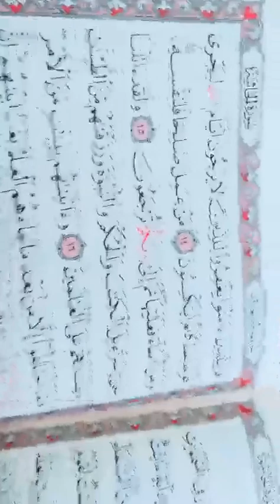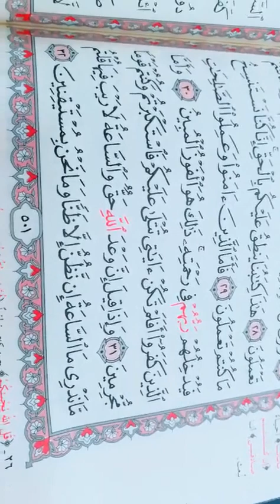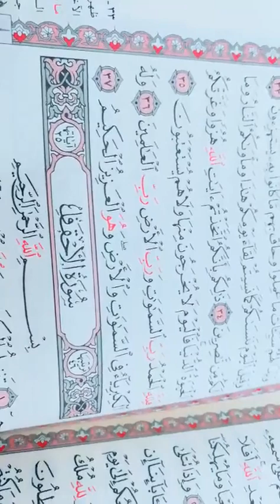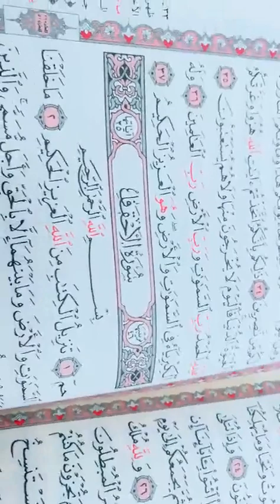ترتيل القرآن الكريم للأستاذة الفاضلة بطة عطيه وماما حبيبتي وبابا حبيبي سورة الجاثية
اللهم اجبر خاطر والدى ترتيل القرآن للأستاذة الفاضلة بطة عطيه وماما حبيبتي وبابا حبيبي سورة الجاثية